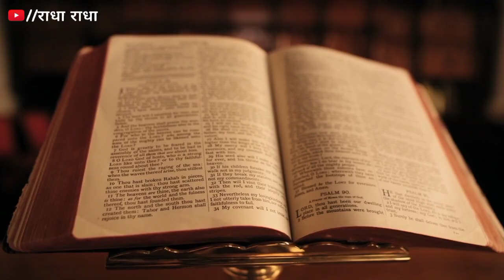मां लक्ष्मी की कृपा पाने के लिए 8आसान उपाय इनको दिनचर्या बना लें!! Bageshwar dham sarkar